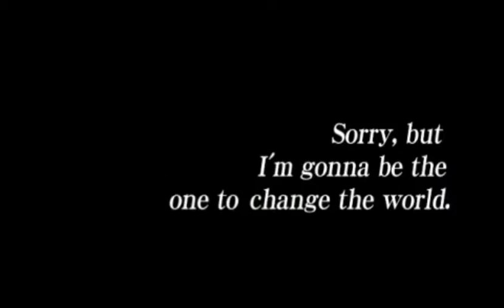Megaman Maverick Hunter X - PSP: No-Armor run (Part 2/2)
Sigma Palace 1-4. Tecnicamente, el video debería acabar despues de conseguir el Z-buster, pero en fin, como bonus también me cargaré a Sigma

Sin mejoras de armadura
Sigma Palace 1-4. Technically speaking, my run should end after getting the Z-buster, but, as a bonus, I'll defeat Sigma as well.

No armor upgrades allowed (not even dash boots).